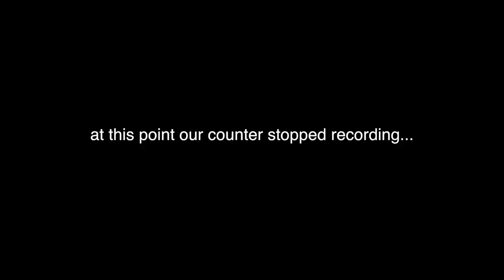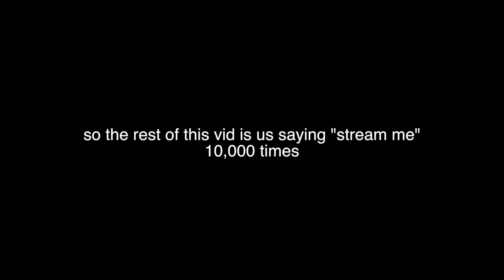Saying "Stream ME!" 10,000 Times for Taylor Swift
Hey Swifties, if you are new to our channel, welcome!

SaintEvolution
( SF Videos )